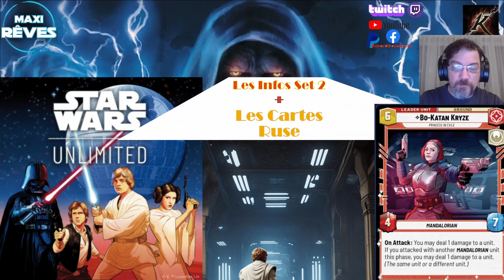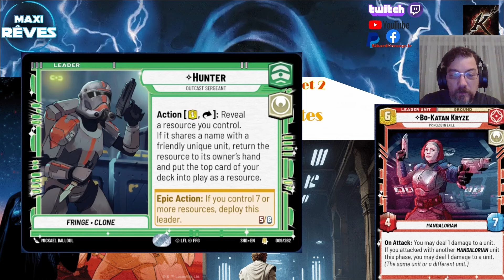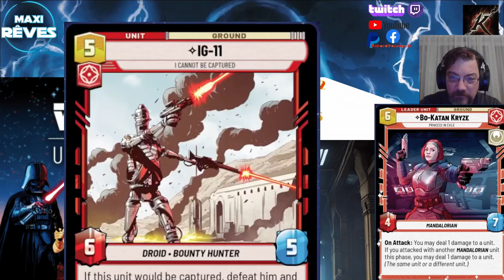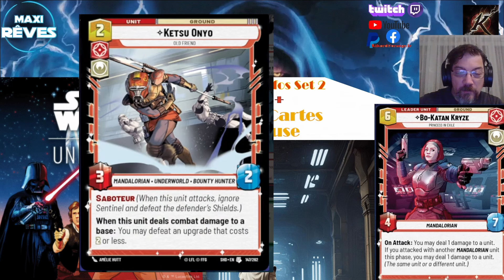Star Wars Unlimited les dernières Infos sur le set 2 Shadows of the Galaxy ( 3eme Partie )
Dans cette Vidéo replay de la premère partie de  mon émission live ,  je vous montre et vous donne mon avis sur les Leaks du set 2 Shadow of the galaxy pour le jeu de cartes Star Wars Unlimited distribué en France par Asmodée .
( 3eme Partie sur les informations sur le prochain set du jeu )

kikord
Ma chaîne Twitch :

Si vous voulez aider et ou soutenir la chaine :( qui en as besoin )